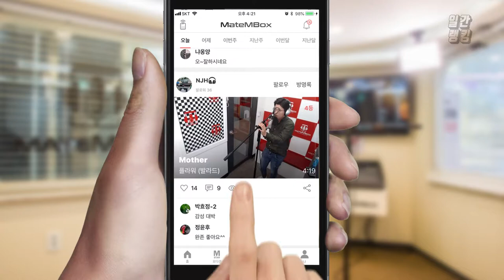메이트엠박스 일간 랭킹 TOP4 2019년 08월 24일 [Daily Ranking]